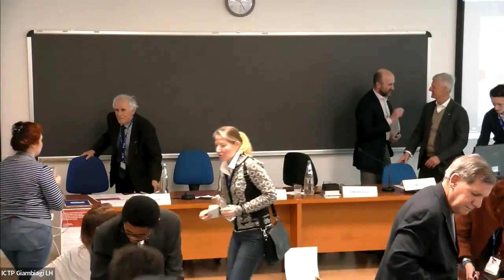Concluding remarks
Speakers: Stefano FANTONI (FIT President), Andrea ILLY (Co-chair of the Regenerative Society Foundation, President of illycaffe’, Italy), Michele MORGANTE (Workshop Scientific Coordinator), Claudio TIRIBELLI (Italian Liver Foundation Scientific Director)